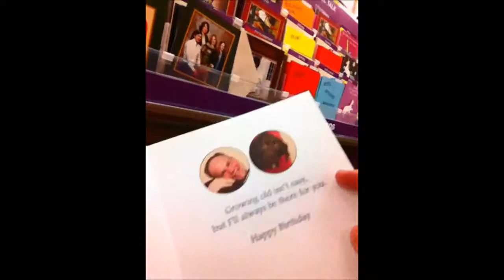Gamzee Goes To The Mall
so i went to the mall with my friend in gamzee cosplay and this is a basis of what went on. yeah i think everything was pretty chill... even the bike horn...and the mexican taco men with mexican moustaches